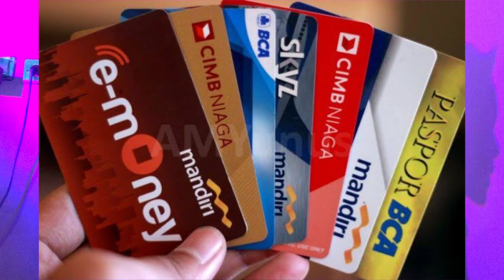Alasan Kimi Hime dipanggil KOMINFO Adalah Masalah bagi Ekonomi Digital Bersyariah di Indonesia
Pemanggilan Kimi Hime oleh Kominfo sangat penting sebagai langkah awal memperkenalkan model ekonomi digital bersyariah di Indonesia.

Jepang merupakan negara pertama yang telah menggariskan visi Society 5.0. Visi tersebut membayangkan bagaimana kehidupan masyarakat akan lebih makmur berkat bantuan konektivitas data dan AI (artificial intelligence) alias kecerdasan buatan.

Setali tiga uang, Presiden Jokowi beberapa waktu lalu juga mengungkapkan antusiasmenya soal masa depan industri digital pada pertemuan G20 di Osaka, Jepang.

Jokowi menggagas IDEA HUB (Inclusive Digital Economy Accelerator Hub), forum berkumpulnya startup unicorn dari para peserta G20 untuk saling mengurasi ide dan pengalaman bisnis ekonomi digital. Inklusif yang berarti “terbuka untuk semuanya” adalah bentuk optimisme Jokowi jika startup Indonesia pun bisa bersaing dan ikut terlibat di kancah global.

Agar gagasan Presiden Jokowi bisa terlaksana, lembaga-lembaga pemerintahan di Indonesia mulai berbenah, termasuk Kominfo. Dan seperti yang kalian tahu, tugas pertama Kominfo ternyata justru memanggil Kimi Hime terkait konten-kontennya di YouTube.

Panggilan terhadap Kimi Hime dilakukan setelah pihak Kominfo menerima aduan dari Komisi I DPR RI. Aduan tersebut didasari dari laporan Asosiasi Pengawas Penyiaran Indonesia (APPI) kepada Komisi I DPR RI.

Alasan APPI adalah, konten YouTube Kimi Hime dianggap mendekati pornografi.

Ada dua alasan yang membuat saya setuju dengan gebrakan pertama Kominfo yang sangat brilian ini.

Pertama, saya menolak Kimi Hime karena dia memang payah dalam bermain PUBG Mobile. Tidak seperti Benny Moza atau BTR Ryzen, Kimi Hime saya nilai kurang cekatan ketika mem-push regu lawan. Kemampuan kontrol recoil-nya pun sering berantakan sehingga dia kurang piawai dalam melakukan spray-down musuh dari jarak yang cukup jauh.

Ada juga yang bilang jika 2 juta lebih subscribers-nya adalah hasil paksaan Kimi Hime setelah berbulan-bulan lebih keliling door-to-door di Pulau Jawa. Hii, takoooot!

Viral kimi hime buka bh bra tangtop
kimi hime strip challenge 1 kali mati = buka baju
kimi hime cairan lengket
kimi hime trending
kimi hime memohon keadilan
kimi hime membuat vlog terakhir
Kimi hime sexy porno